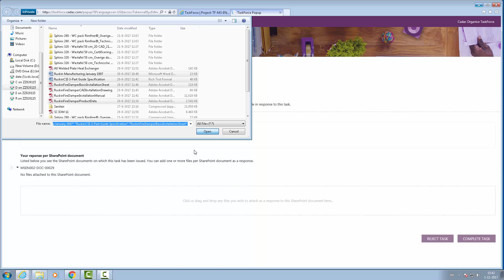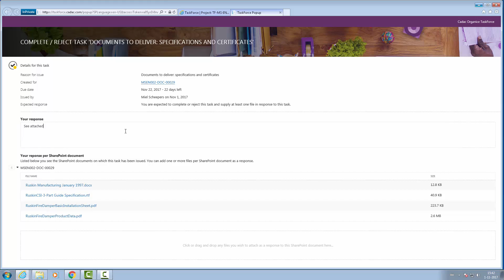Doc. delivery scenario | 2. Complete task by recipient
The bigger your project, the more control you need. Organice TaskForce empowers you to manage and share project information and documents, both inside and outside corporate boundaries. Regardless of the variety of stakeholders, you can easily plan tasks for all your team members, clients, suppliers, and regulatory authorities.